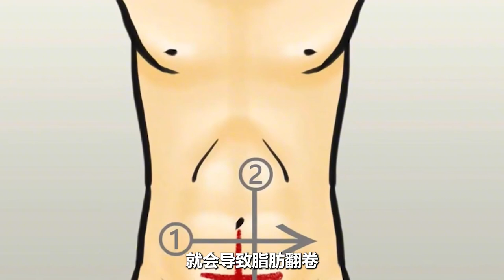日本人为何喜欢切腹？如果进行到一半，后悔了怎么办？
大家好，这里是探索智士
爱好地理、天文、生物的一名知识酱 盛夏光年
谈百味历史人物，走传奇之路！
喜欢的可以关注哦 ！